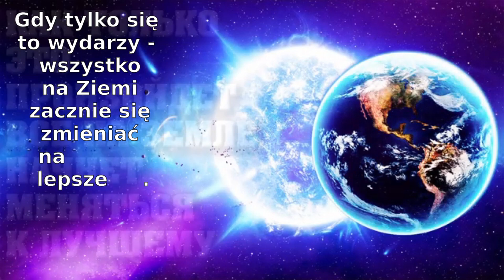Gdy tylko się to wydarzy - wszystko na Ziemi zacznie się zmieniać na lepsze.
RADOŚĆ NIECH WSZYSTKIM TOWARZYSZY! 🔥
 Kto ma chęć przesłać mi zbożową kawę - poniżej znajdzie adresy:

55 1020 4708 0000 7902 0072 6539